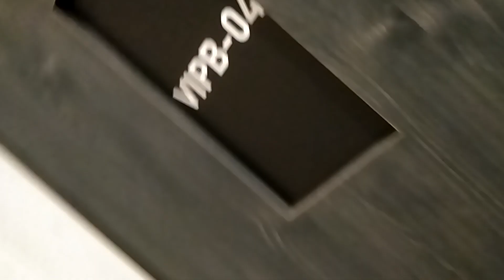マンガ喫茶 vipルーム